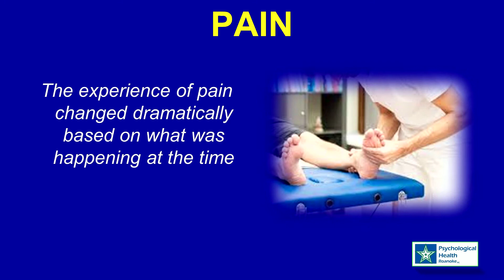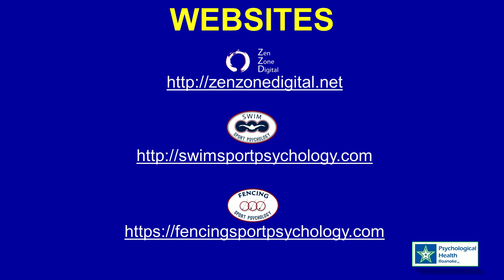John Heil talks of pain in sports and athletics. Personal story of a race.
John Heil, a leader in the ISCA Science Advisory Committee, shares a personal story to kick off a discussion about pain in athletics and sports. There are many types of pain and his personal story uncovers a good range of issues and psychological conditions as his day unfolded from the athletic venue and beyond.